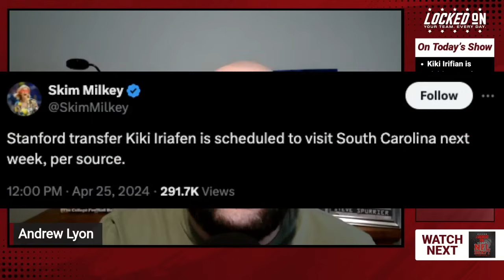There Is CLEAR SMOKE Between Kiki Iriafen & South Carolina’s Women’s Basketball Program!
You might be thinking that there's no way that Dawn Staley and South Carolina's women's basketball program could actually get better this offseason coming off the heels of a 38-0 undefeated national championship run. However, rumblings came out on Thursday afternoon that Stanford transfer Kiki Iriafen, who's widely considered the best portal prospect out there, is slated to visit Columbia this next week. How should we interpret all of this? Andrew breaks down Kiki's skillset, discusses which player could benefit the most from her hypothetical arrival, and talks the recent commitment of Rodney Colton to Shane Beamer and South Carolina's football program!